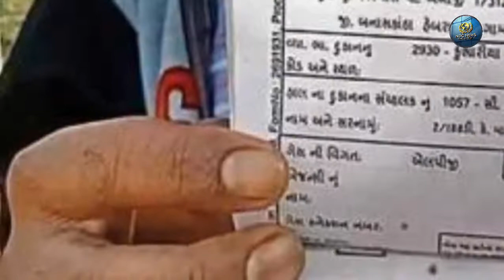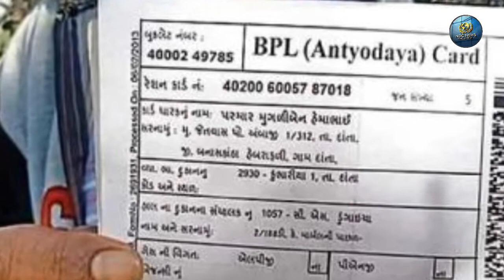गुजरात में कुत्ते के नाम पर बना राशन कार्ड, 8 साल बाद खुली पोल